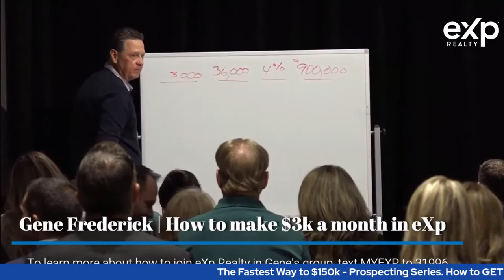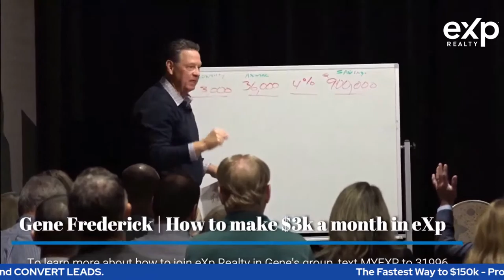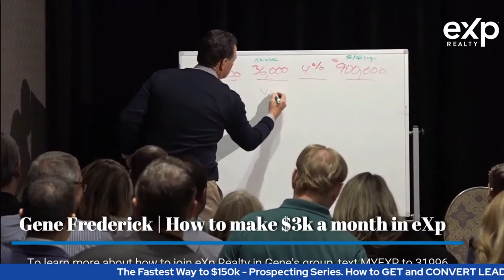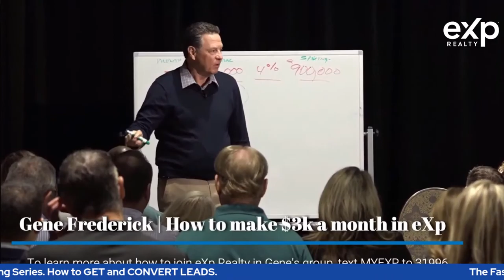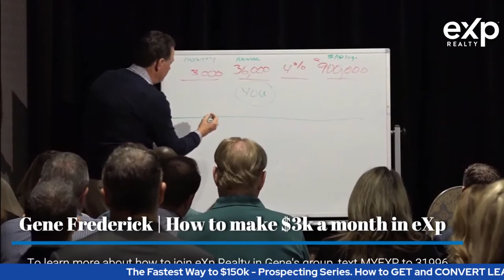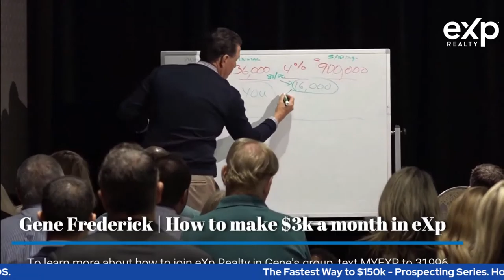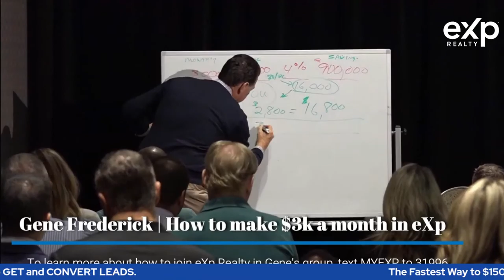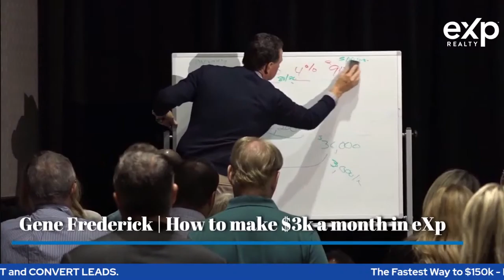The Fastest Way to $150k GCI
Reflecting back on when I first met Gene Frederick...